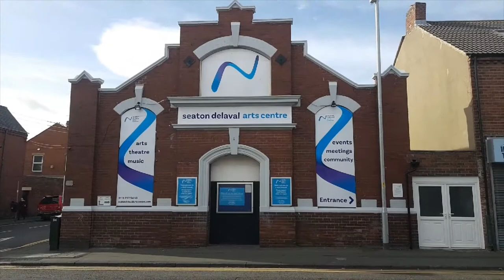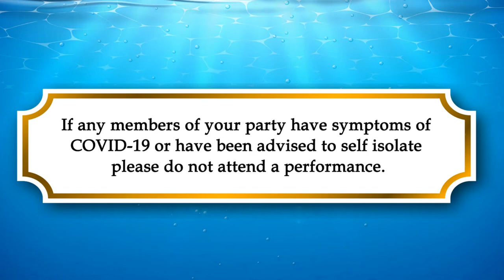Robinson Crusoe and the Pirates! December 2020 at the Seaton Delaval Arts Centre